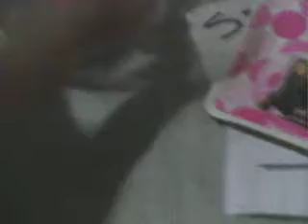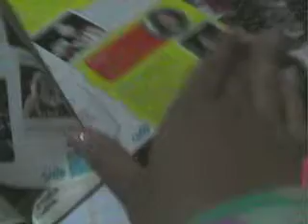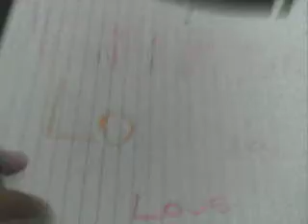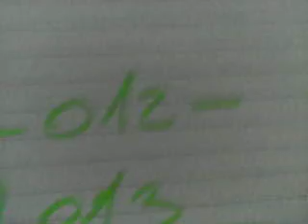My Selena Gomez Stuff Part 7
ENJOY!♥  BY:CaamiLaaGomez♥~